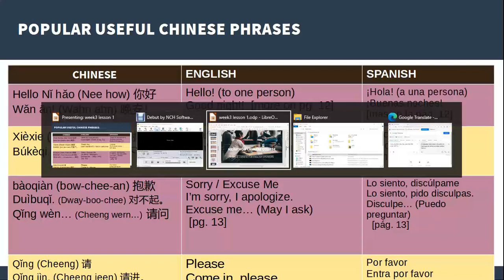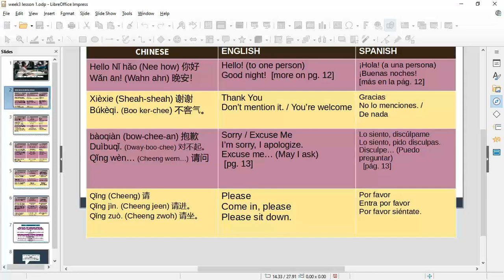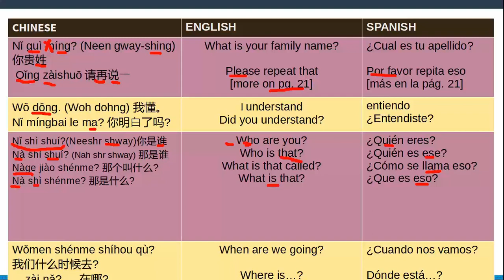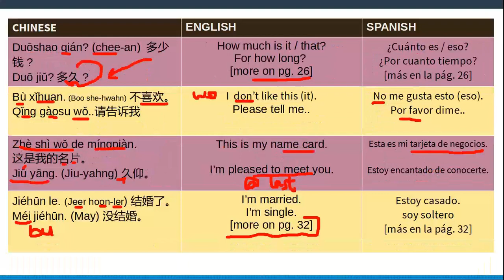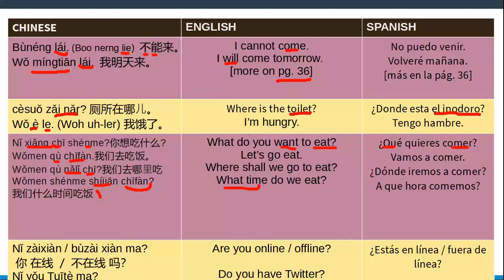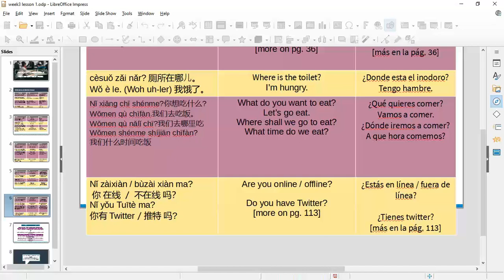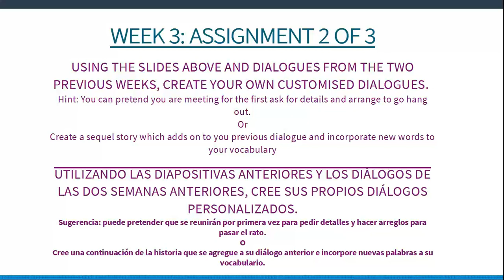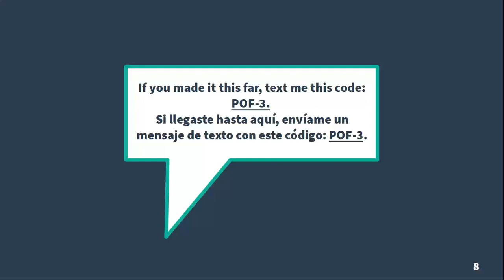Marathon Chinese Course Week 3: Chinese for English Speakers in only X minutes!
Welcome to our third week,
Here is our midweek lecture recording
Chinese fore English speakers

In this video, you’ll get started with Chinese in only X minutes! You will discover the key points of Chinese Grammar! This is THE place to start if you want to start learning Chinese.

You've decided to start learning Chinese, so let's build up your vocabulary! In this video, you'll learn some of the most important words and phrases in the Chinese language. If you want to start learning Chinese, this video is made for you. Our hosts express themselves in simple Chinese, with English subtitles. This video will challenge your listening comprehension skills and help you progress in your Chinese study.

Bienvenidos a nuestra tercera semana,
Aquí está nuestra grabación de la conferencia de mitad de semana
hablantes de chino fore ingles

¡En este video, comenzarás con el chino en solo X minutos! ¡Descubrirás los puntos clave de la gramática china! Este es EL lugar para comenzar si quieres comenzar a aprender chino.

Ha decidido comenzar a aprender chino, así que desarrollemos su vocabulario. En este video, aprenderá algunas de las palabras y frases más importantes del idioma chino. Si desea comenzar a aprender chino, este video está hecho para nuestros anfitriones se expresan en chino simple, con subtítulos en inglés. Este video desafiará sus habilidades de comprensión auditiva y lo ayudará a progresar en su estudio de chino.

Live lectures works best that is why you should

The lectures are done live simultaneously mainly in Spanish and English (and sometimes Shona).

Bienvenido a este método único de enseñar chino elemental. Welcome to this unique method of teaching elementary Chinese. Las lecciones son para principiantes / lecciones básicas de chino. The lessons are beginner level/basic chinese lessons.

Las conferencias se realizan en vivo de manera simultánea principalmente en español e inglés (y en ocasiones en shona). Si habla inglés o español, lo cubrimos. If you speak either English or Spanish we got you covered. Access the full Chinese character course on Udemy using this url It's Fun, Effective Lessons with a 5-Star Tutor. Take Your Chinese to the Next Level in Hours Si habla inglés o español, lo cubrimos. Accede al curso completo de caracteres chinos en Udemy usando esta url Son lecciones divertidas y efectivas con un tutor de 5 estrellas. Lleve su chino al siguiente nivel en horas.